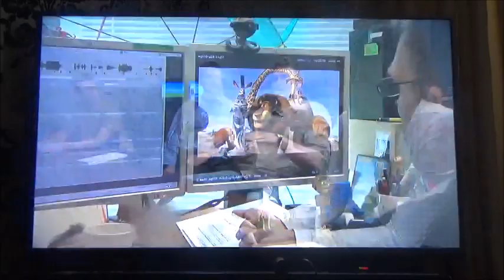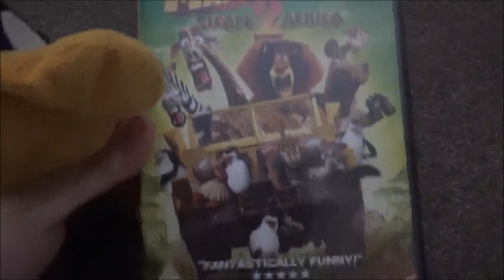Daffy's DVD Reviews Episode 10: Madagascar Escape 2 Africa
Daffy and Kipper review the second Madagascar DVD in the trilogy.